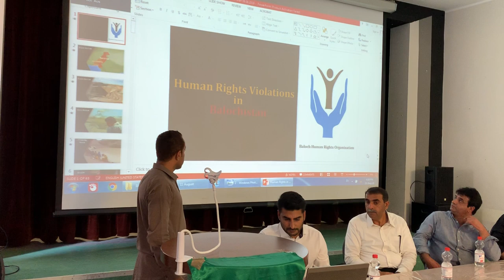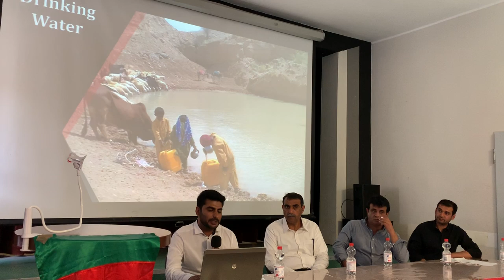Balochistan Independence Day | BNM Germany Zone | BHRO | Abdullah Abbas | Presentation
The participants in the Frankfurt (Oder) conference were addressed by BNM Foreign Secretary Hammal Haidar Baloch, prominent writer and scholar Dr. Naseer Dashti, Organizer of BNM Diaspora Committee, Dr. Naseem Baloch, President of International Friends of Sindh, Saleem Sanahi, General Secretary of Baloch Human Rights Organization (BHRO) Abdullah Abbas Baloch, BNM ex-Finance Secretary Haji Naseer Baloch, Vice President of BRP Germany Adil Baloch and President of BNM Germany Zone Hammal Baloch.
Dostain Baloch, the vice president of Baloch National Movement Germany zone hosted the conference.